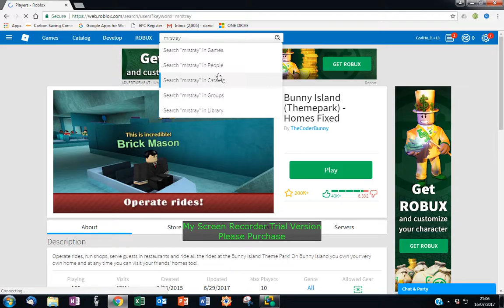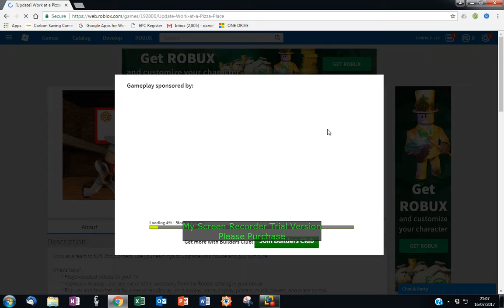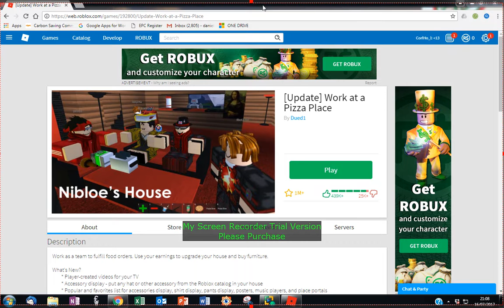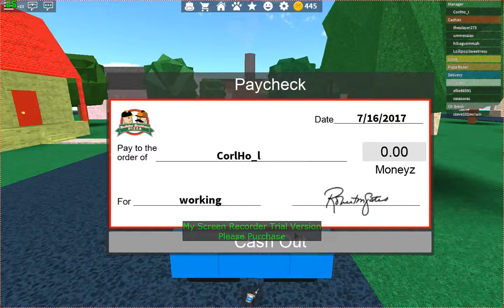being the manager in roblox